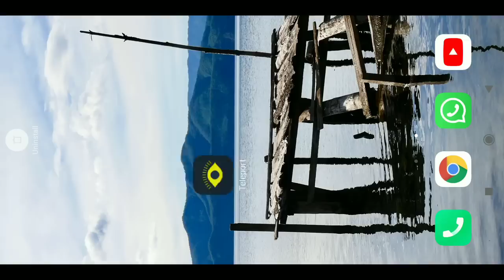photo editing tutorial